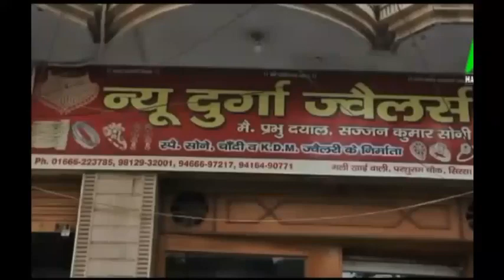हिसार में केजरीवाल ने दिया BJP को झटका, AAP के हुए पूर्व प्रत्याशी सतेंदर सिंह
आम आदमी पार्टी के संयोजक एवं दिल्ली के सीएम अरविन्द केजरीवाल और पंजाब के सीएम भगवंत मान आज हिसार पहुंचे, दो दिवसीय प्रोग्राम में केजरीवाल ने पहले दिन मेक इंडिया नंबर वन अभियान की शुरुआत की, उसके बाद आदमपुर से प्रत्याशी रहे सतेंद्र सिंह आम आदमी पार्टी में शामिल हुए, देखिये ये वीडियो